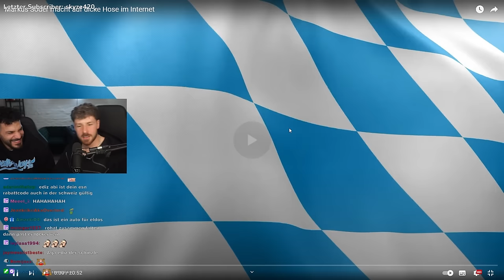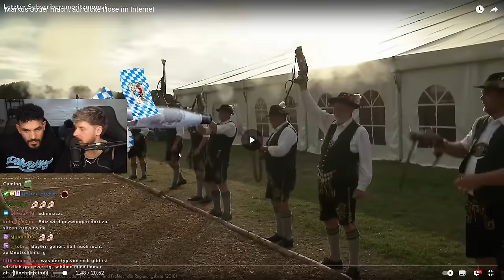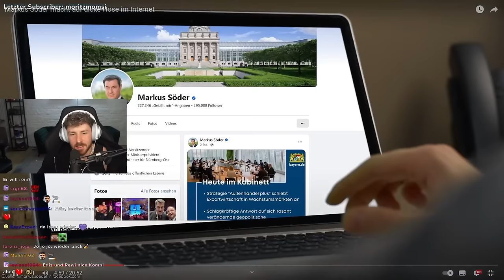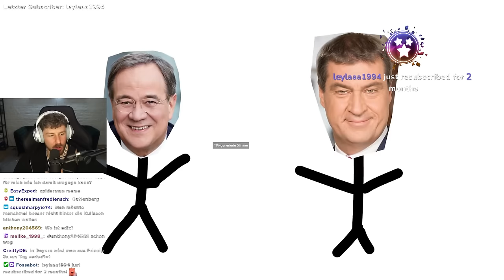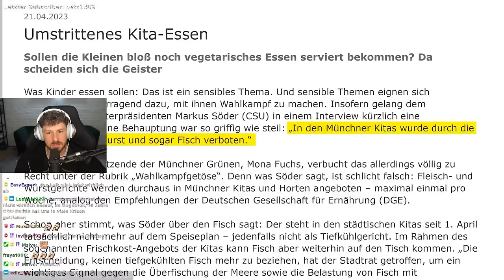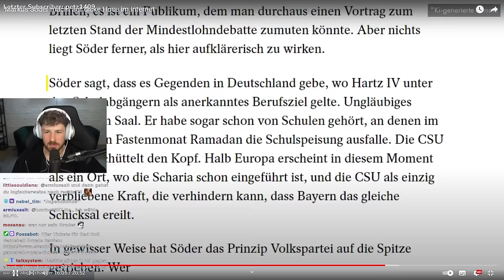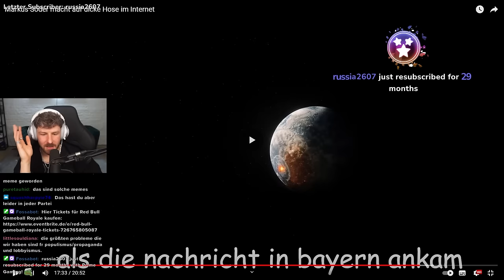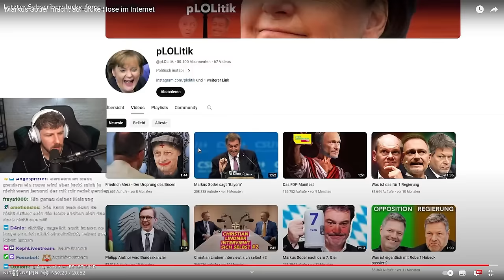EDIZ & Rewi reagieren auf CRINGE MARKUS SÖDER - Nicht lachen unmöglich